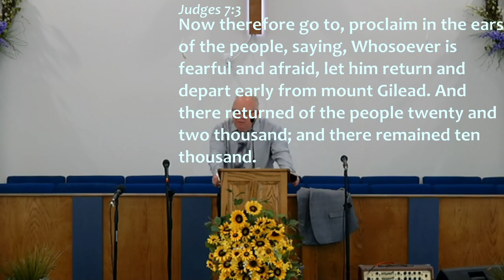NBBF 21JUN20 AM